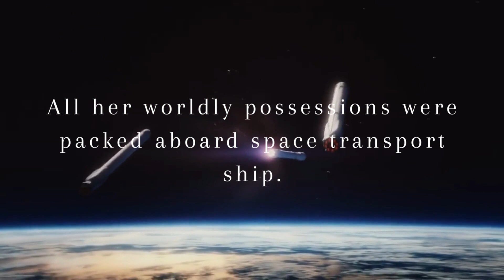HIDDEN PLANET written by: Dorrine Simmering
Hidden Planet is an impressive mash-up of Asimov's parallel universes and Cartland's historical romance stories, featuring Darianna on a mission to save Numinus from space pirates. Worthy of every reader's attention and admiration, this book is not to be just frazzled away into the dusty shelves.